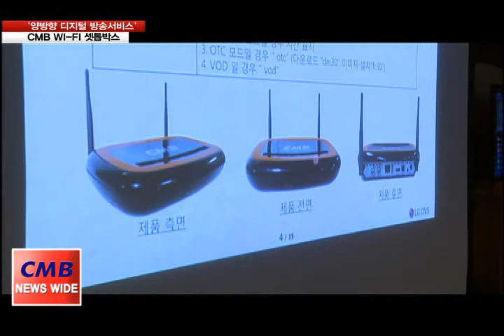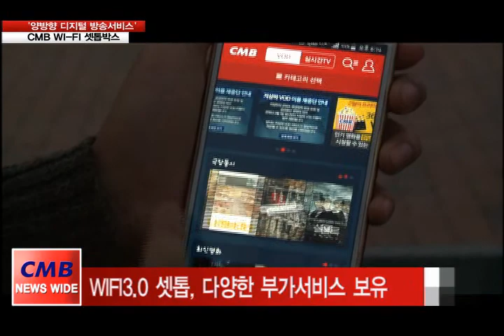'양방향 서비스' CMB 와이파이 셋톱박스